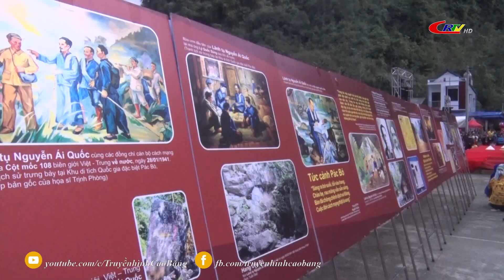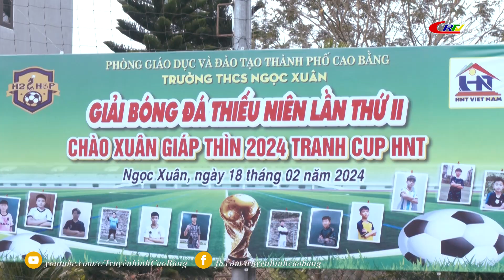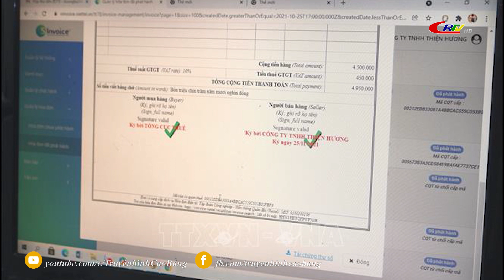Bản tin 9h10 ngày 19/02/2024